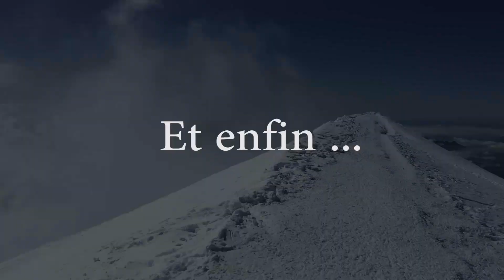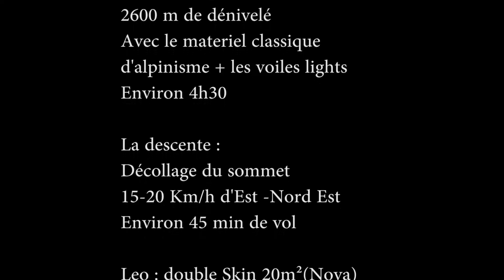Mont-Blanc Parapente, Marche et vol.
Ascension du Mont Blanc en partant du nid d'aigle.

Montée relativement rapide au sommet en 4h30. Décollage depuis le sommet. Descente contemplative par la voie de montée, le dôme du goûter etc et atterrissage à Passy.
Une belle journée de hike&fly au Mont Blanc.
Avec léo en double skin 20m² nova et moi en skin2p 16m² niviuk